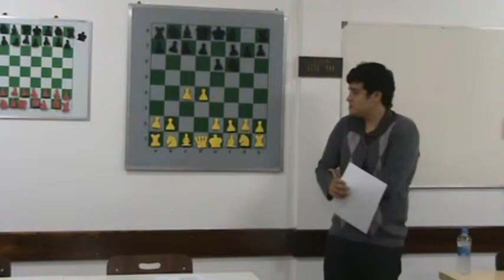Partidas comentadas do Campeonato Brasileiro Juvenil por Tainan Tomaz - INTRODUÇÃO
Partidas comentadas do Campeonato Brasileiro Juvenil por Tainan Tomaz Coelho, representante do Clube de Xadrez de Curitiba no Evento que ocorreu em Campinas em abril de 2011.